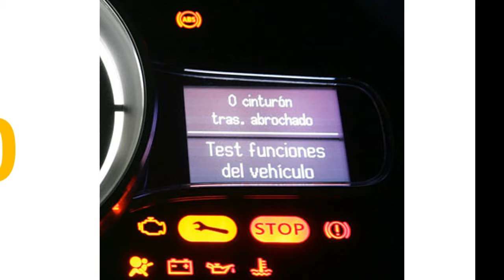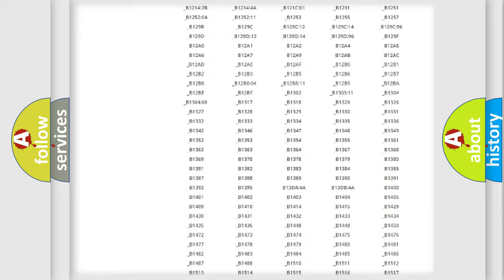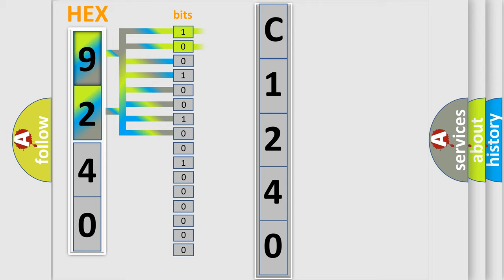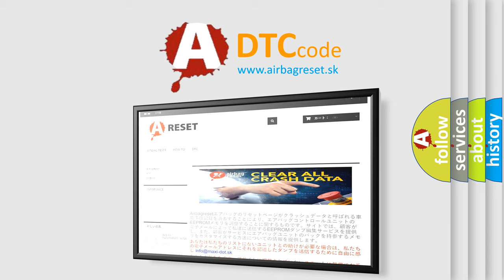DTC Jeep C1240-86 Short Explanation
Contents:
0:21 Basic DTC analysis according to OBD2 protocol standard.
1:48 Insight into programming
2:58 A diagnostically understandable description of the Diagnostic Trouble Code
3:05 Basic error definition

Make:
Jeep
Code:
C1240 86
Definition:
Open In P Squib Circuit
Cause:
Front passenger airbag assembly (P squib)Airbag sensor assemblyWire harness
Failure Type:
Signal Invalid